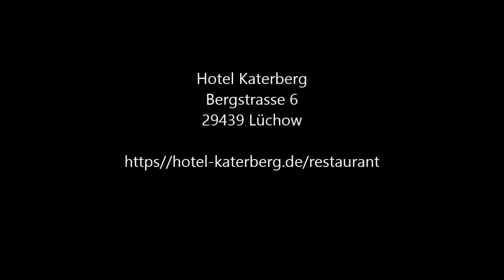Restaurant Field: Einblick in die Küche